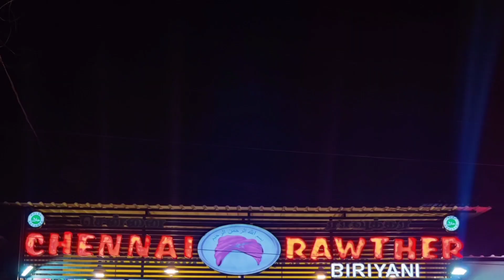Huge Variety of Non-veg Dishes at Chennai Rawther Padi | Biriyani Lovers Must visit destination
We the "FoodyBuddies" have been waiting for long to review a restaurant with wide variety of non-veg dishes. And we finally found this place to be one among the best. It was really a fun filled and great experience for us. We had a really very good experience reviewing such a prestigious restaurant.

Each of their dishes were really mouthwatering and tempting. The Aroma of food was really awesome guys. They have a wide range of Biriyani and also they provide a 3 different sizes of bucket biriyani at nominal price.

Here are the List of items we had:

1. Tangiri kebab
2. Crab lolipop
3. Fish Fingers
4. Vanjaram Fry (Seer Fish Fry)
5. Reshmi Kebab
6. Malai Chicken Kebab
7. Chilly Chicken
8. Mutton Biriyani
9. Naatu Kozhi Biriyani
10. Elaneer Payasam
11. Fried Chicken
12. Salad
13. Fried Rice
14. Barbeque Chicken

Shanhai (Android music)

Gadgets used:

Tripod stand,
One plus 8 ,
Iphone 11,
Wired mic